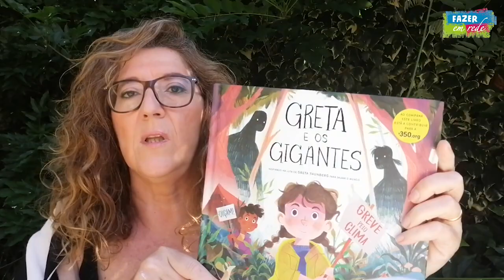RBE - Fazer em Rede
Distinção da Atividade Top na Escola Básica de Tortosendo, Covilhã.